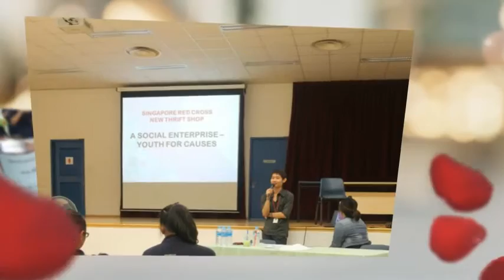Student Council Video Montage